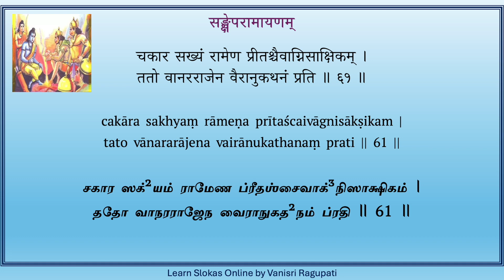Sankshepa Ramayanam - Verse 61